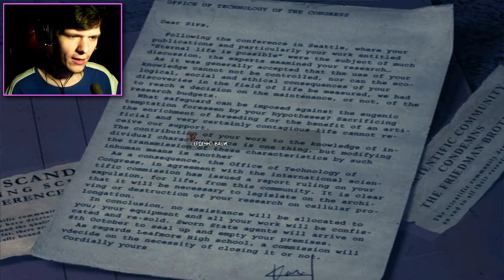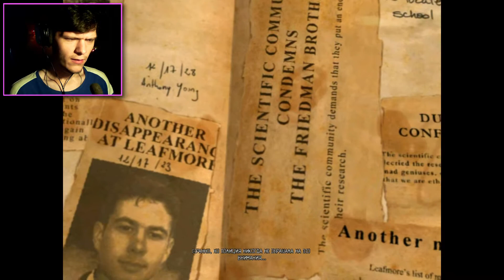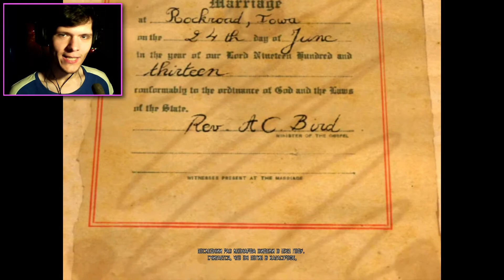ДЕМОНЫ В ПАРКЕ !!! 🔦 Obscure #5